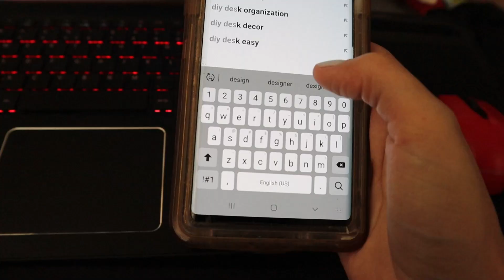DIY TOALLAS DESINFECTANTES & HAND SANITIZER | Fácil, rápido y económico!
Dado a todo lo que esta pasando decidí hacer mi propios desinfectantes en wipes y mi propio hand sanitizer y grabe todo para ustedes. En estos momentos hay mucha escasez de estos productos asi que, ¿qué mejor que hacerlo uno mismo?

Productos mencionados:
Allways 99:
- Envases grandes
- Envase de hand sanitizer
- Essencial Oils

Walmart:
- Paños Scott Duramax
- Aloe Vera gel
- Alcohol 99%